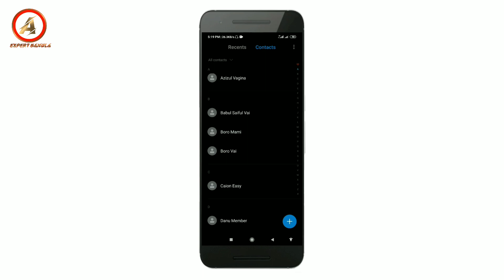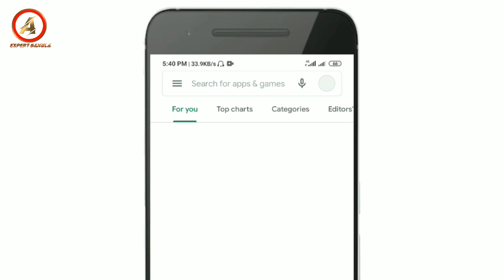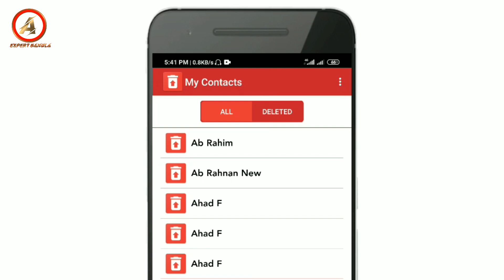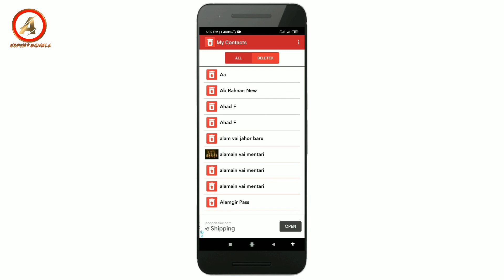কিভাবে ডিলিট হওয়া নাম্বার ফিরিয়ে আনবেন খুব সহজেHow to recover any deleted contact number using phone